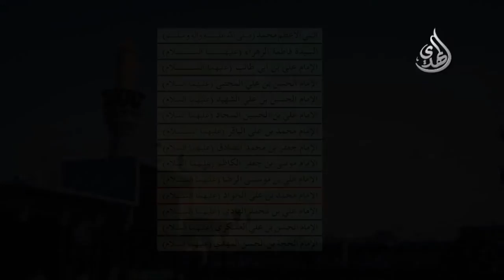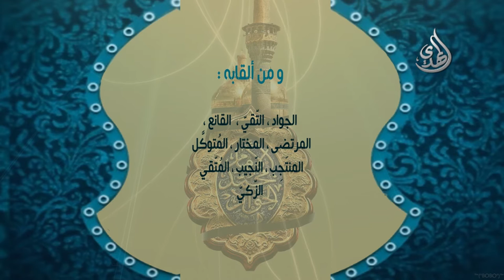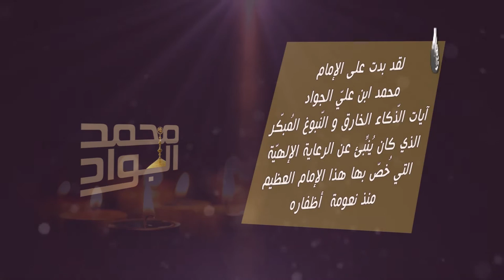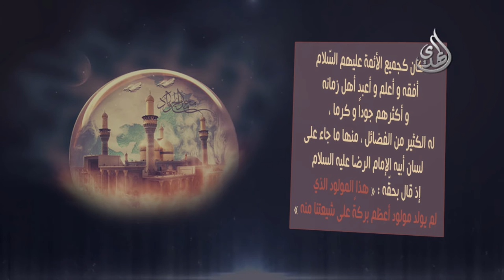مقتطفات من سيرة الامام محمد الجواد - وثائقي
مقتطفات من سيرة الامام محمد الجواد صلوات الله عليه